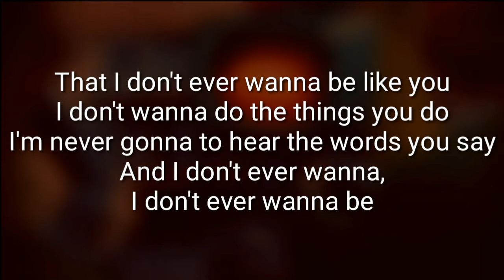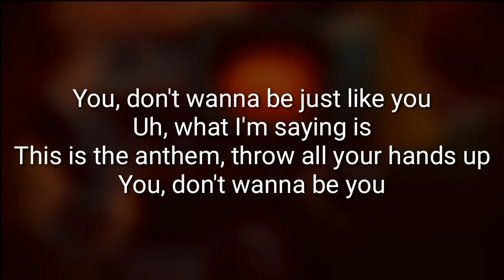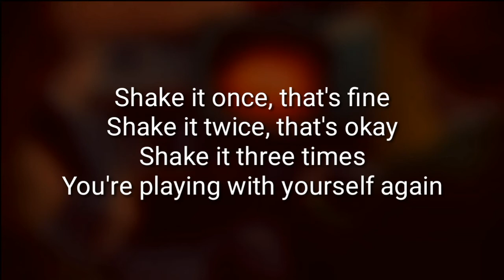Good Charlotte - The Anthem (Lyrics)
The Anthem
Good Charlotte
The Young and the Hopeless - 2002
(Lyrics)